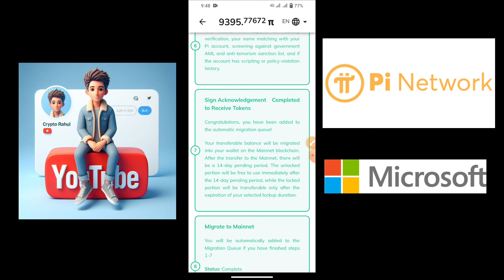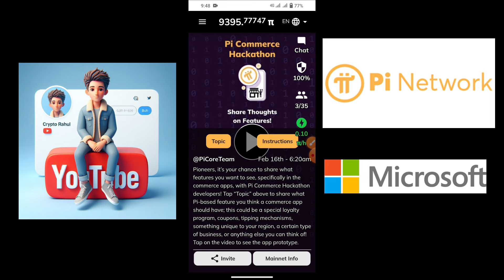Pi Network Big Update Microsoft Partnership Dr.Nicolas Kokkalis Announcement || Pi Withdrawal 🤑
Pi Network link 🖇️- I am sending you 1π! Pi is a new digital currency developed by Stanford PhDs, with over 47 million members worldwide. and use my username (kushwaharahul) as your invitation code.

Pi Network Roadmap
Pi network Mainnet step
network KYC Requirement New Update
Pi KYC Rules
pi network july News Update
Pi Network
pi network launch date update
Pi Kyc